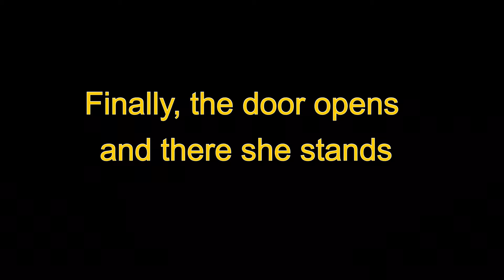The Bridal March | Pastor Gloria J Pollard-Cannon